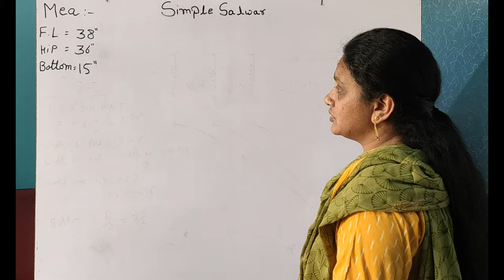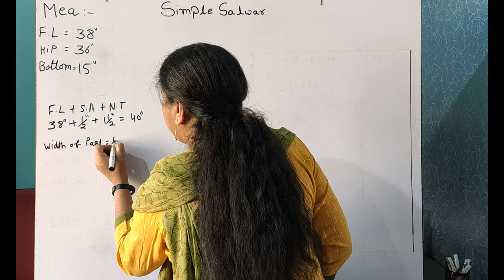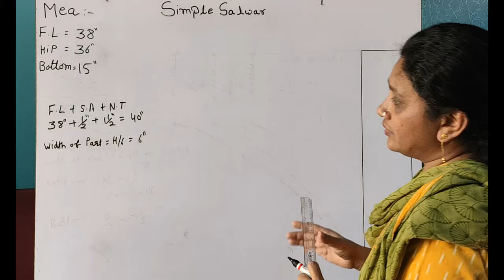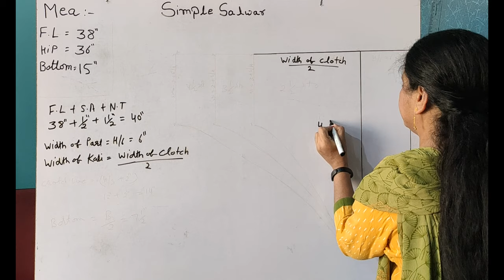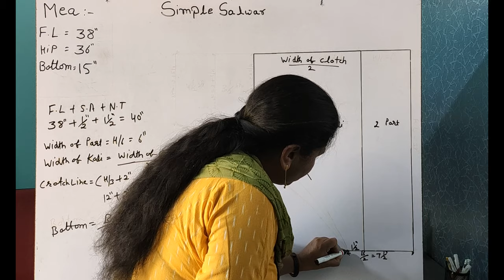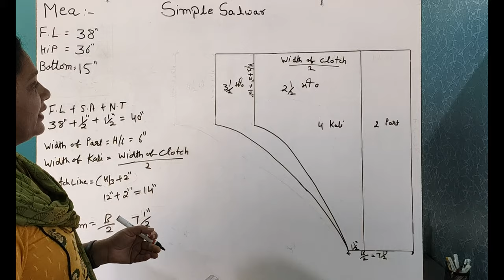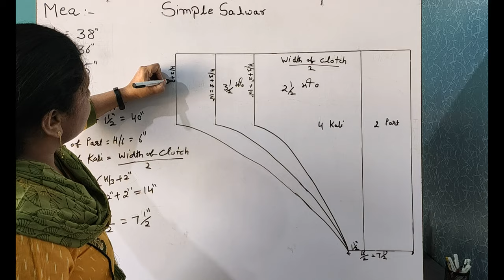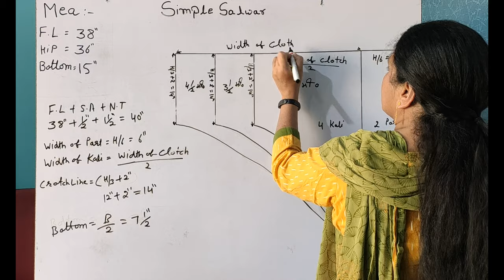Simple Salwar Drafting - Sewing Technology (I.T.I) (4K Video)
Simple Salwar Drafting - Sewing Technology (I.T.I)  सीविंग टेक्नोलॉजी

In This Video, The Learner Learns the Simple Salwar Drafting which is being put through  I.T.I Sewing Technology Trade of The Department of Skill Development and Industrial Training, Haryana, INDIA